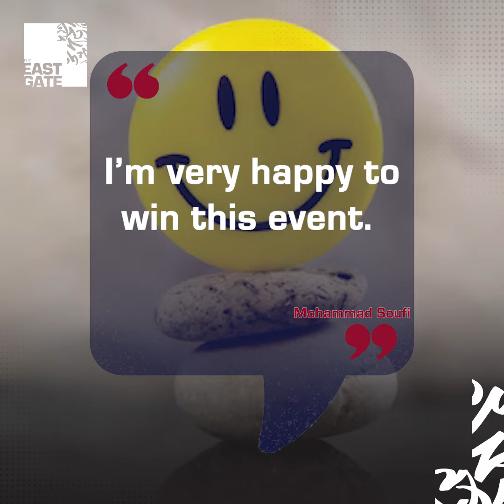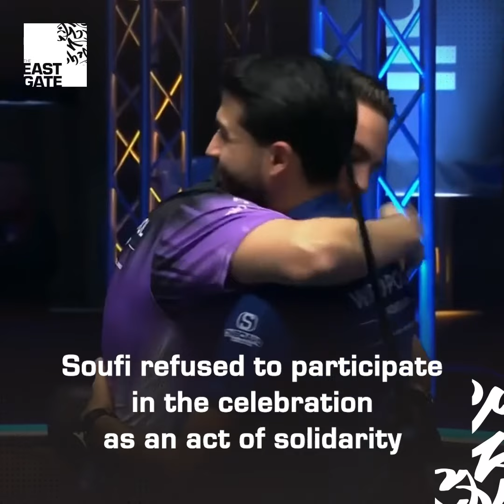The German-based Syrian Mohammad Soufi claims Euro Tour Title